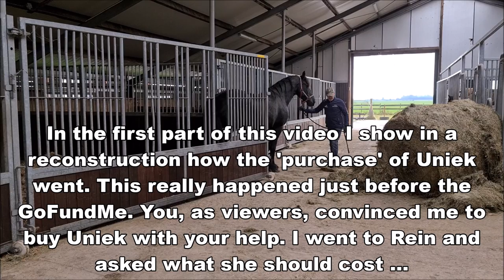The purchase of Queen👑Uniek. Thanks to you! The sweetest subscribers in the world!! Friesian Horses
The purchase of Queen👑Uniek. Thanks to you! Friesian Horses

For all people who have donated. Really, thank you very very very much! Really incredible! Fantastic! Amazing. 💗💗💗💗💗💗💗💗💗💗💗💗

In the first part of this video I show in a reconstruction how the 'purchase' of Uniek went. You, as viewers, convinced me to buy Uniek with your help. I went to Rein and asked what she should cost ...
The value of Queen👑Uniek is between € 25,000 and € 30,000.
Because Queen👑Uniek is a pregnant, crown, sport, mare with a beautiful pedigree, it is an expensive horse. A reason I could never buy her myself.
Rein cannot keep all horses. It's a hobby breeding/tradingstable (I don't know the right word) To breed the most beautiful Friesian Horses. (Watch other videos to learn more about our stable)
Queen👑Uniek would be the next to be sold. I told Rein what the idea was.
If we get all the money, I can buy Queen👑Uniek and she can stay with me forever.
And then all her YouTube fans can continue to enjoy Queen👑Uniek in the videos!
After that it's time for a party! (full version of the party in a next video!)
And it's time for the official part... :-)
I can pay the first monthly costs of the extra money that has been donated. After that I will pay for it myself.

For people who think this is fake or something! It isn't. I have nothing else to say about that.

Uniek fan Goëngamieden kroon sport (Ulbert 390 x Brandus 345, Dam: Thekla van de Zonschate ) (May 9, 2006)
Pjirkje fan de Lege Geaën ster (Beart 411 x Folkert 353, Dam: Liaukje fan de Lege Geaën) (April 6, 2013)
Reintje fan 'e Goëngamieden ster (Tjalbert 460 x Sibald 380, Dam: Freke M.) (March 15, 2013) and colt MinzeTeije fan 'e Goëngamieden (Tiede 501 x Tjalbert 460) (May 5, 2020)
Saly fan 'e Goëngamieden kroon AA (Tsjalle 454 x Andries 415, Dam: Ylse fan 'e Goëngamieden) (March 23, 2013) and filly Marije fan 'e Goëngamieden (Fonger 478 x Tsjalle 454) (March 2, 2020)
Richtsje fan Oostenburg ster (Beart 411 x Doaitsen 420, Dam: Brechtsje fan Oostenburg) (April 19, 2013) and filly Myrthe MD fan 'e Goëngamieden (Omer 493 x Beart 411) (March 14, 2020)
Sjirkje fan 'e Reuzepôle ster (Bikkel 470 x Teunis 332, Dam: Siska van Ravensbos) (May 14, 2013) and filly Mathilde fan 'e Goëngamieden (Teun 505 x Bikkel 470) (February 22, 2020)
Frieda fan 'e Goëngamieden ster (Loadewyk 431 x Bikkel 470, Dam: Sjirkje fan 'e Reuzepôle) (May 27, 2017)

Made this video: around October 17, 2020